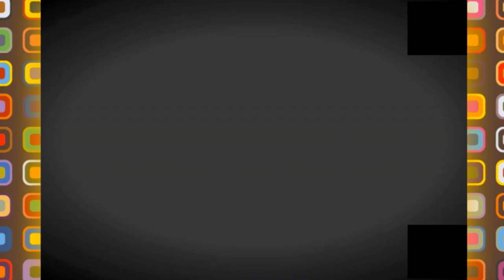😍👍 حي سكني جديد بباتنة 👍😍NEW COUNCIL FLATS IN BATNA👍😍